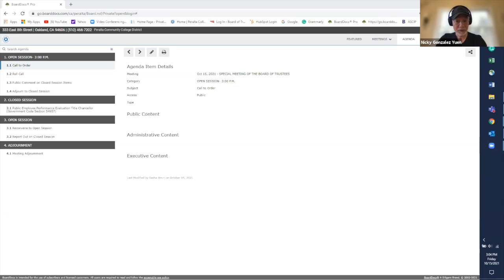Special Board Meeting: October 15, 2021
Peralta Governing Board Special Meeting from October 15, 2021
Includes:
Part one: Call to Order and Public Comment
Part two: Public Read Out from Closed Session

The Peralta Community College Board of Trustees is a seven-member elected-board that meets generally on the second and fourth Tuesdays of each month at 7:00 p.m. in the District Office Boardroom located at 333 East 8th Street, in Oakland, or as posted. The meetings are open to the public and are Broadcast Live on KGPC, 96.9FM, and are also televised on Peralta Colleges Television (PCTV), Cable Channel 27 in Alameda and Berkeley, and Cable Channel 28 in Emeryville, Oakland and Piedmont, with a meeting repeat airing the following Wednesday at 11:00 p.m. Meetings are also viewable live on Peralta's YouTube Channel "Peralta Colleges"